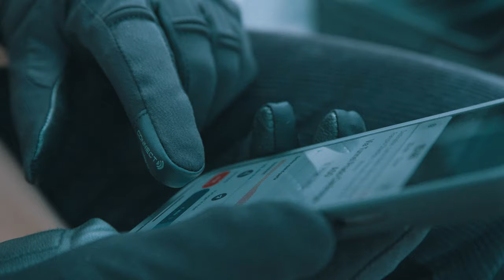FIVE | URBAN 2025